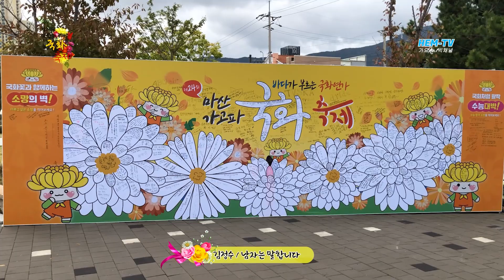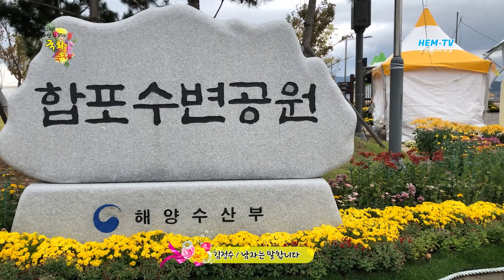[마산가고파국화축제] 김정수 남자는말합니다 /합포수변공원내 공연장/사)한국 대중가요 발전 협회 영남 지회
사)한국 대중가요 발전 협회 영남 지회
  24년  11월 3일 행사 공지
가고파 국화축제
 날짜 ; 24년 11월3일 일요일 오후15시 부터 오후16시 까지
수변공원 에서 가고파 국화축제 진행을 위하여 많은 협조 부탁드립니다

최고의 영상 감독  (혜은미디어)
최고의 음향 감독 최고의 MC
참석 하시는 분은 프로필 사진
노래 곡목 한곡 원곡자 본인 키
유튜브 비 3만원
새마을금고 : 9003~2607~4159~0
기린 트로트 가수 예술단
주최 ; 사)한국 대중가요 발전 협회
주관 ; 기린 트롯 가수 예술단
후원 ; 가자 렌트카 (주) 마산점 대표 송일송
1급 마산회원 정비검사소 대표 정원길
금호타이어(주)육호광장 대표 황석병
중고자동차 매매 대표 김종률
세진 특장정비 대표 안갑환
자문위원 황금만     진도군 재경 조도면향우회장 박우배
         문의 ; 010~7168~9293
    사) 한국 대중가요 발전 협회 영남 지회장 구민경 올림